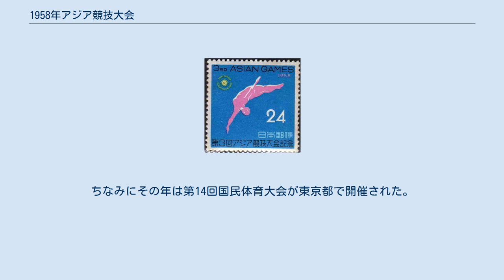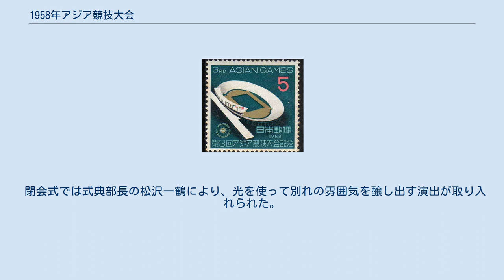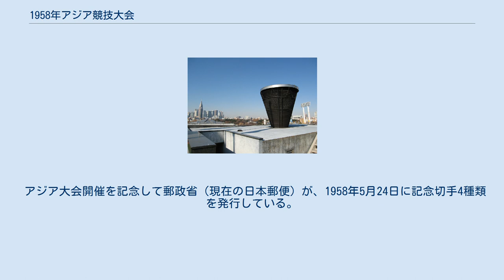1958年アジア競技大会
会場となった国立競技場 1958年アジア競技大会（1958ねんアジアきょうぎたいかい、The 3rd Asian Games III Asiad）は、1958年に日本の東京都で開催された第3回アジア競技大会。
大会スローガンは「Ever Onward（限りない前進）」。
 今回の大会では、1964年に行われる夏季オリンピックの東京招致を目指し開催された。
大会に先駆け、国際オリンピック委員会総会（IOC総会）が行われ、開会式で、1896年の第1回アテネオリンピックで演奏されたオリンピック賛歌が62年の時を経て復元され、演奏された。
その翌年のIOC総会で東京オリンピック開催が決定された。
ちなみにその年は第14回国民体育大会が東京都で開催された。
また、この大会から初めて聖火リレーを実施し、この時の聖火はフィリピンのマニラで点火されたものであった。
聖火リレー最終走者は織田幹雄が務めた。
 閉会式では式典部長の松沢一鶴により、光を使って別れの雰囲気を醸し出す演出が取り入れられた。
この演出は国際オリンピック委員会委員（IOC委員）を驚かせ、1960年ローマオリンピックの閉会式でも模倣された。
 なお国立霞ヶ丘競技場陸上競技場（国立競技場）はこの大会に合わせて旧明治神宮外苑競技場を解体し、建造されている。
 大会は成功裏に終わったものの、入場券が予定数以上発売されてしまった為に入場券購入者が観戦できなかったというハプニングが各会場で起こったという。
 大会中、中華民国の国旗を逆さまに掲揚するというミスが発生した。
 アジア大会開催を記念して郵政省（現在の日本郵便）が、1958年5月24日に記念切手4種類を発行している。
額面は当時の国内及び国際郵便（船便）の葉書と封書の基本料金であるため、額面はそれぞれ異なる。